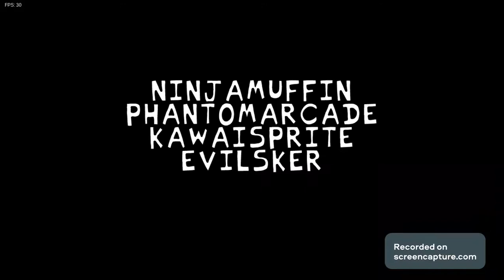Friday Night Funkin Week 7